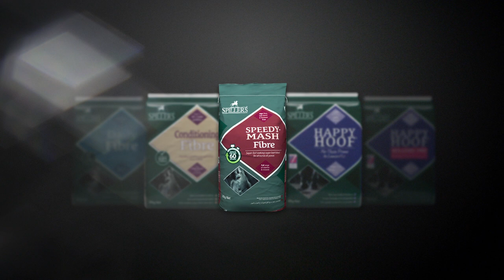Spillers 'Black Diamonds'